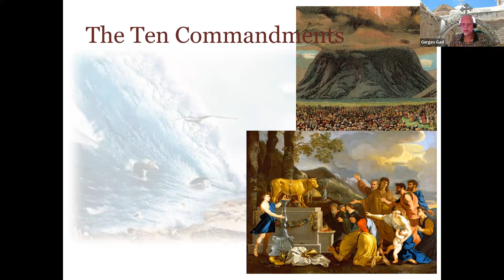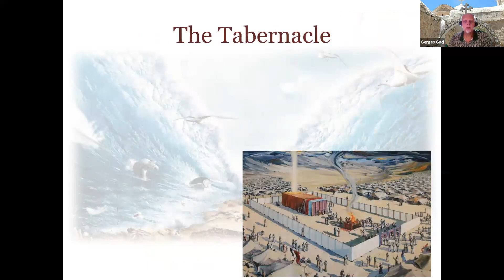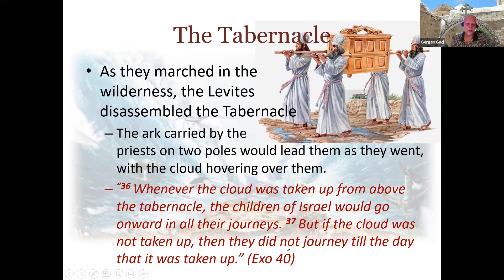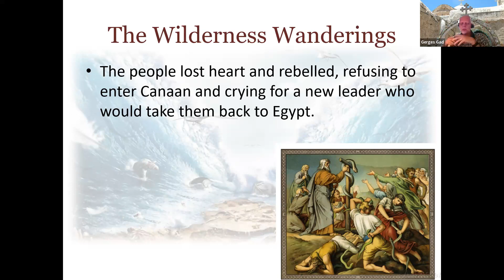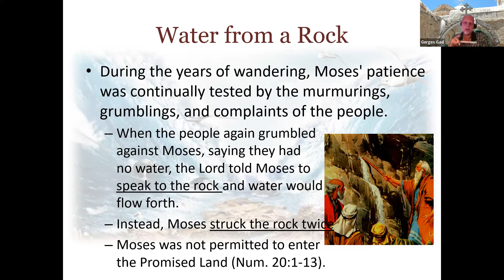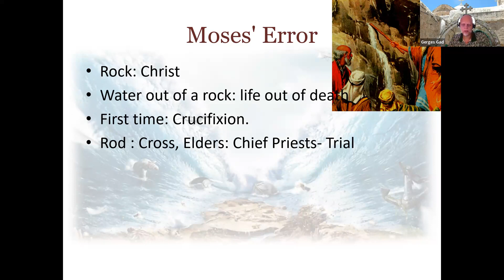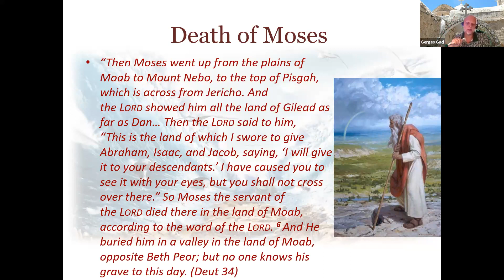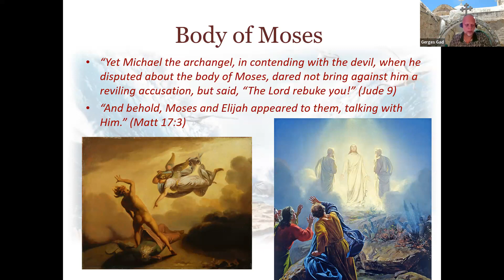2023-06-13 Coptic Rites -Old Testament Historical Period #3: Moses: Journey to Canaan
Saint Mary and Archangel Michael Coptic Orthodox Church of Houston, TX